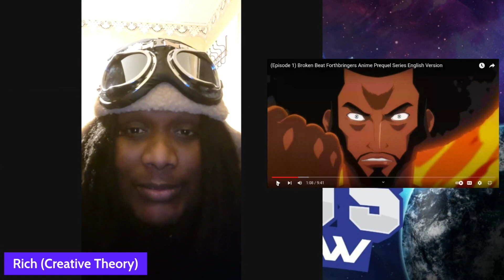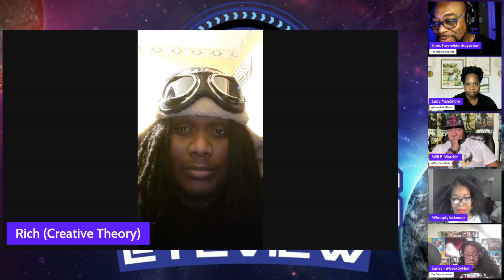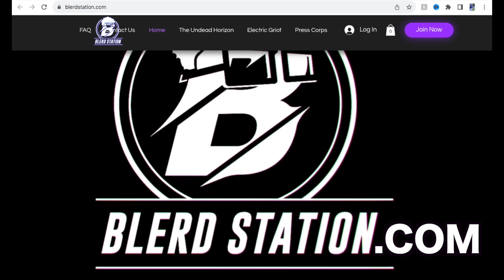Blerds Eyeview REACTS to Broken Beat Forthbringer (by